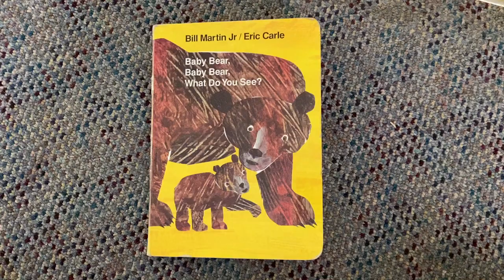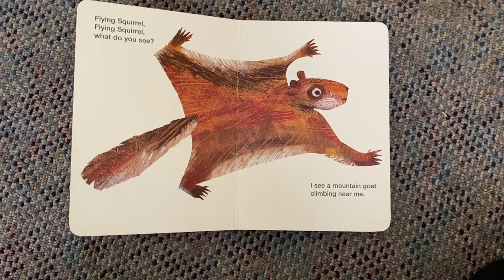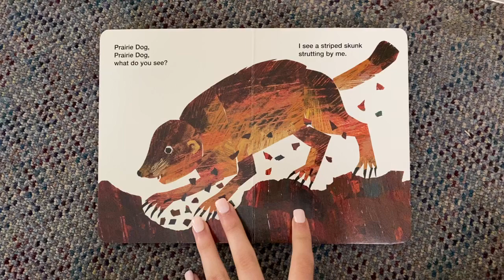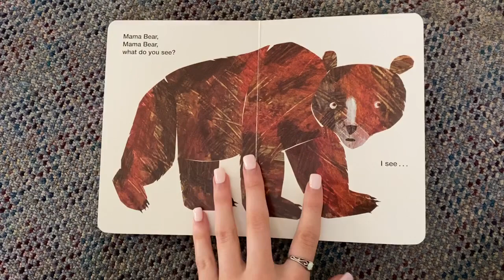Book Reading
Montessori Pre-School, Toddler Programs, Private School | Flower Mound, TX

Proudly Serving: Argyle, Bartonville, Canyon Falls, Copper Canyon, Double Oak, Flower Mound, Harvest, Highland Village, Lantana, Lewisville, North Lake, Trophy Club